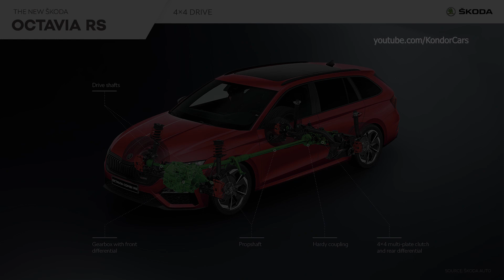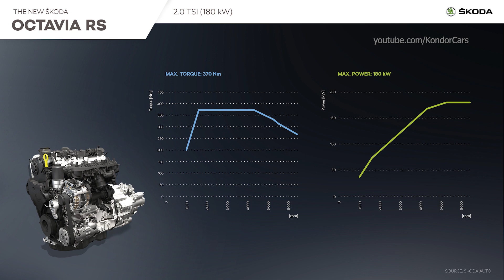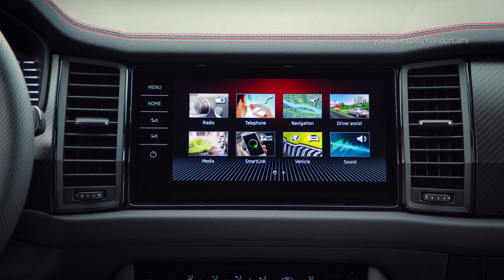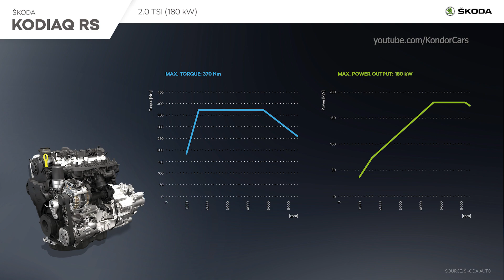Škoda Octavia RS & Combi RS all specs & features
Škoda Octavia Combi RS & Kodiaq RS all specs & features
For the fourth model generation, three engine options and five drive combinations are available for
the ŠKODA OCTAVIA RS for the first time. The OCTAVIA RS with a 2.0 TSI petrol engine delivers
180 kW (245 hp) and is available with a 6-speed manual gearbox or a 7-speed DSG. With the
direct-shift gearbox, the OCTAVIA RS accelerates from a standstill to 100 km/h in 6.7 seconds,
with a top speed of 250 km/h. The output of the 2.0 TDI in the current model generation is 147 kW
(200 hp) combined with a 7-speed DSG as standard. The OCTAVIA RS 2.0 TDI is available with
front-wheel drive or all-wheel drive as an option. For the first time, ŠKODA is also offering the
model with plug-in hybrid drive. A 1.4 TSI petrol engine and an electric motor generate a system
output of 180 kW (245 hp) for the OCTAVIA RS iV, with a 6-speed DSG transmitting the power to
the front wheels.
ŠKODA’s signature radiator grille and glossy black visual accents
A number of visual details distinguish the ŠKODA OCTAVIA RS as the sporty top-of-the-range
model at first glance. The ŠKODA grille and exterior mirrors are finished in gloss black, while the
rear apron features a red reflector across the entire width of the vehicle in true RS style. Alongside
progressive steering, which comes as standard, sports suspension also enhances the vehicle’s
dynamic handling. The ICE models are 15 millimetres lower. DCC adaptive chassis control is
available as an option.
Sporty interior and central airbag
Sporty black and carbon finish dominate the interior of the OCTAVIA RS. The three-spoke,
flattened multifunction sports steering wheel finished in perforated leather bears the RS logo. Front
sports seats with integrated headrests come as standard and are upholstered in black fabric; red
or grey stitching adds a colourful contrast on both the seats and dash. Ergonomic sports seats with
Suedia microfibre and leather upholstery, seat depth adjustment and massage function are
available as options. An innovative central airbag between the two front seats prevents the driver
and front passenger from colliding with each other in an accident, especially in the event of a side
impact.
ŠKODA OCTAVIA RS: Sporty bestseller
› Fourth-generation OCTAVIA RS available with petrol, diesel and, for the first time, plug-in
hybrid drive
› Sporty range-topping model offered as saloon or COMBI and with front-wheel or all-wheel
drive; output up to 180 kW (245 hp)
› RS-exclusive black accents on the body and in the interior

ŠKODA KODIAQ RS: First SUV in the RS family
› 60-kilogram lighter 2.0 TSI petrol engine for more power and even greater efficiency
› New 20-inch wheels, RS-specific front apron and high-gloss black visual accents
› Interior with exclusive RS styling and black Suedia upholstery with contrast stitching

New engine takes the car from 0 to 100 km/h in 6.5 seconds
Since 2021, the KODIAQ RS has been powered by a 2.0 TSI petrol engine generating 180 kW
(245 hp). The new unit is more than 60 kilograms lighter than its predecessor, while the new
7-speed DSG saves a further 5.2 kilograms. This makes the all-wheel-drive SUV even more
dynamic as well as improving its performance; the KODIAQ RS accelerates from 0 to 100 km/h
in 6.5 seconds and reaches a top speed of 234 km/h. The sporty handling is also supported by
progressive steering as standard coupled with DCC adaptive chassis control, while the engine note
is particularly rich thanks to Dynamic Sound Boost.
RS-exclusive black trim adds dynamic visual presence
Distinctive black body accents, such as on the ŠKODA grille, as well as numerous visual details,
make the KODIAQ RS instantly recognisable as a member of ŠKODA’s RS family. The slim full
LED Matrix headlights included as standard are another eye-catcher. The rear features the
signature RS reflector across the entire width of the vehicle. Sporty black also dominates the
interior of the KODIAQ RS, which incorporates a digital instrument cluster with custom layouts and
a flattened, three-spoke multifunction sports steering wheel with perforated leather and red stitching
as standard. The sports seats with integrated headrests are upholstered in black Suedia with
striking red contrast stitching, and the RS logo is also embroidered in red. The front seats are
electrically adjustable and have a memory function as well as an extendable seat surface; black
leather upholstery is available as an option.

0:00 Škoda Octavia Combi RS
1:55 Combi RS interior
2:48 Combi RS specs
4:09 Škoda Octavia RS
5:38 Sedan RS interior
6:34 Sedan RS specs
7:20 Škoda Kodiaq RS
9:21 Kodiaq RS interior
10:24 Kodiaq RS specs